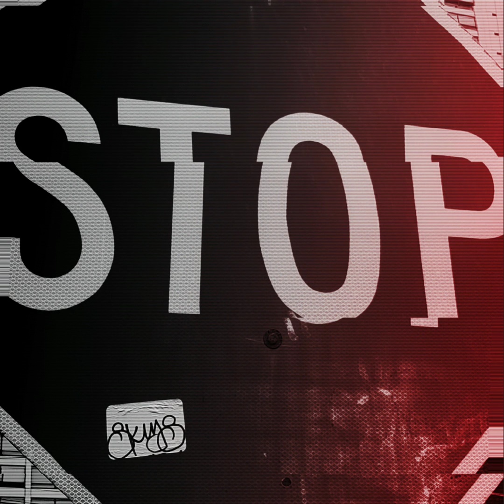clown - stop sign (Madness Combat fan song)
a clown original

what wonderful madness